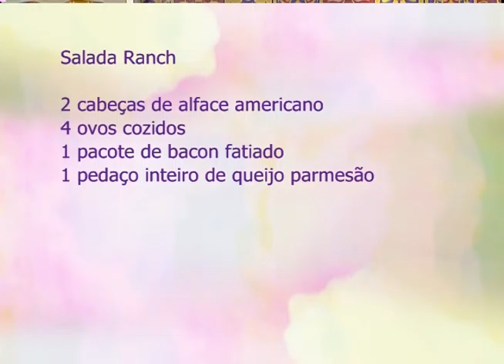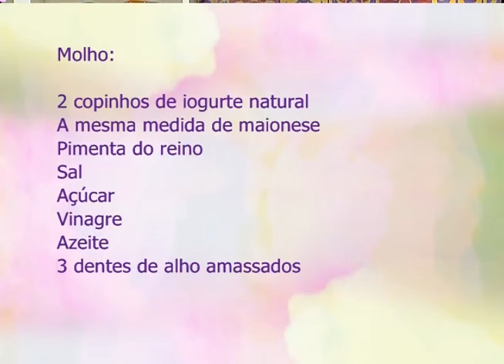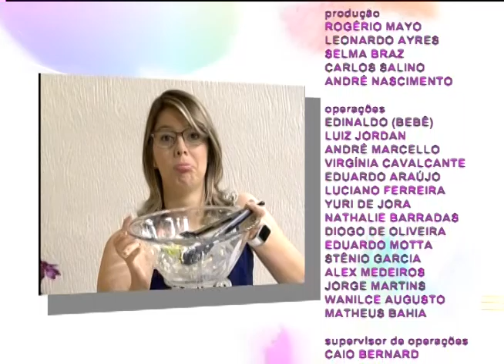Espaço Feminino - Jogos Virtuais - 08/12/2016